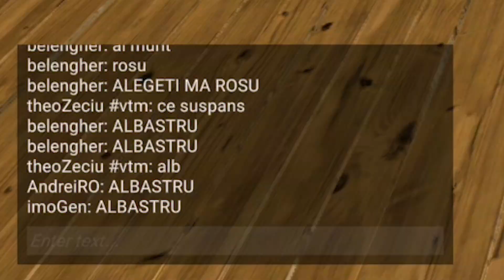Youtuberii Nexus innebunesc la Crab Game!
Am adunat cei mai populari youtuberi Nexus si i-am pus sa joace Crab Game. De ce? Pentru ca se apropie sarbatorile si nu le putem trimite cadouri tuturor. Daca vrei sa vezi cum cei mai populari creatori de continut explodeaza, se macelaresc intre ei si au crize de ras, acest video este pentru tine.